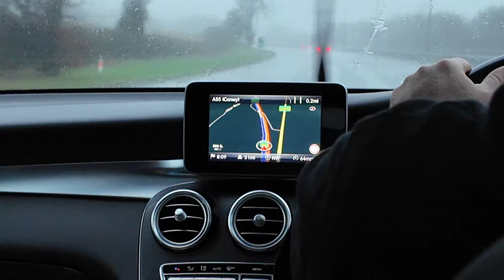Better Compositions in the Ogwen Valley, Snowdonia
Prepare to be captivated by the source of the Ogwen River.